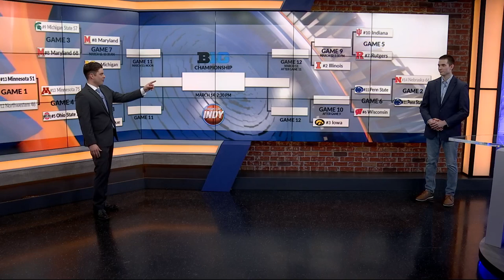'Your Illini Nation Return to Indy' Part VI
WCIA -- Illinois basketball is in the midst of its best season since 2005 and the WCIA 3 Sports Team is all over the coverage. Watch 'Your Illini Nation Return to Indy', a 30-minute LIVE special with Bret Beherns hosting from the studio. Marlee Wierda and Andy Olson report from Indianapolis, with Illini Inquirer's Derek Piper and former Illini Trent Meacham providing analysis.